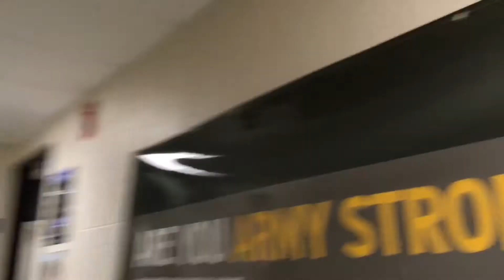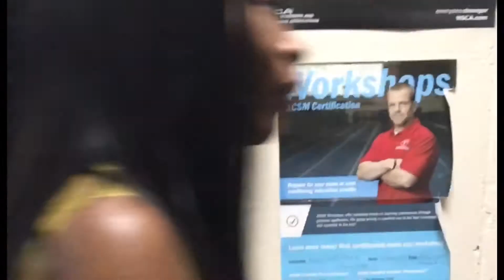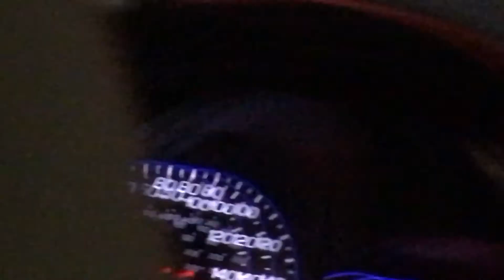NSU 'DECADES' Fashion Show Vlog!! 🔥 (ft. 5IVEKINGS™)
NSU's 'DECADES' Fashion Show Vlog (ft. 5IVEKINGS™)